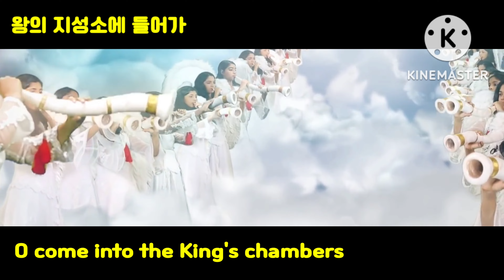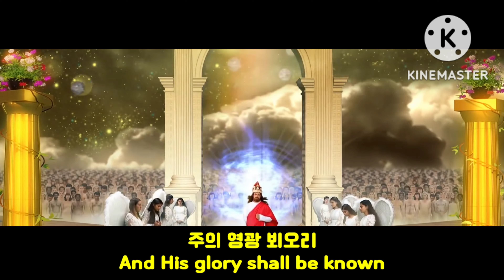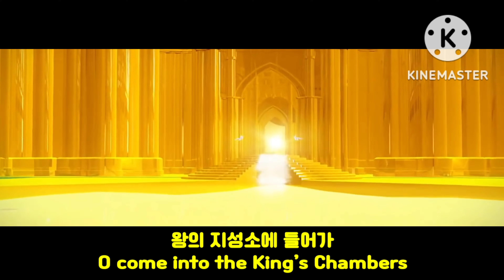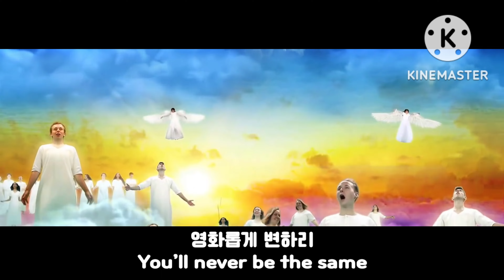왕의 지성소에 들어가 (O come into the King's chambers)